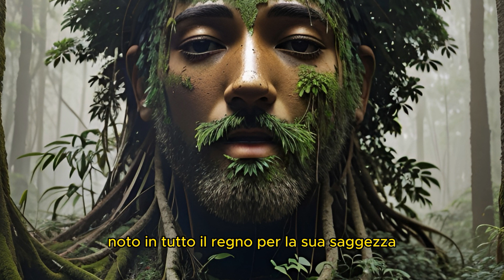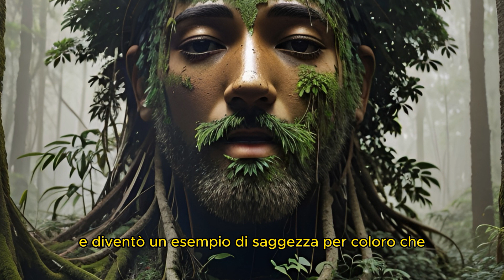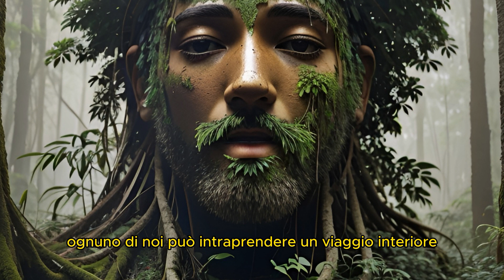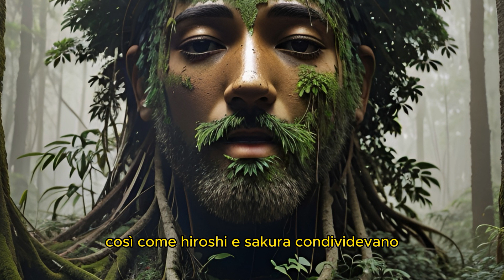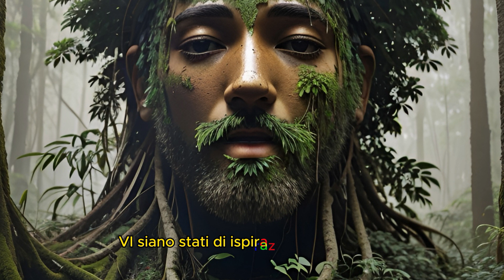L'Albero Saggio: Le Lezioni di Yūgen per una Vita Serena